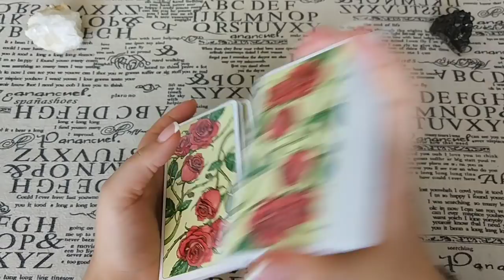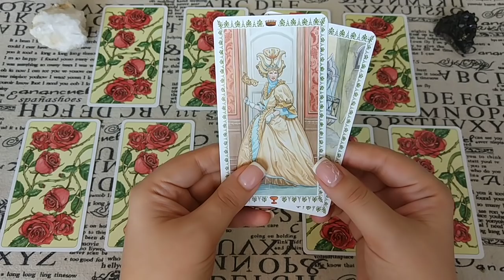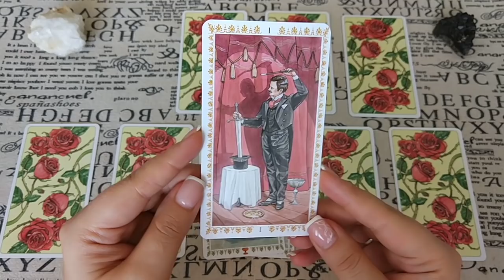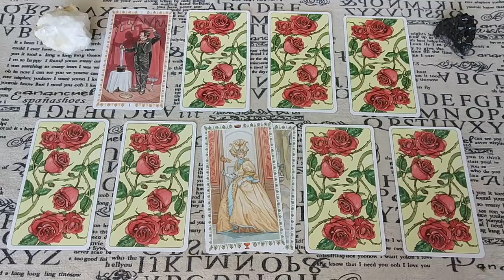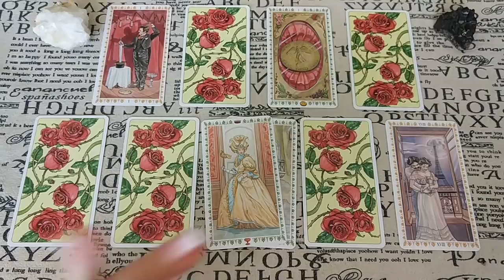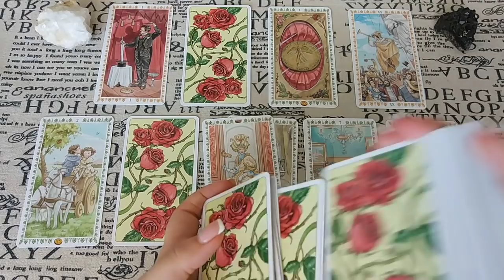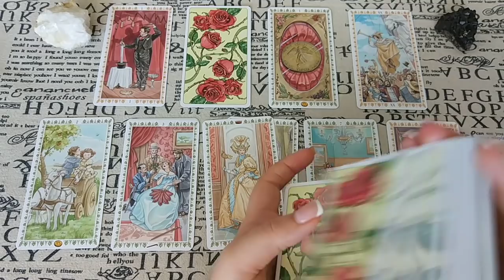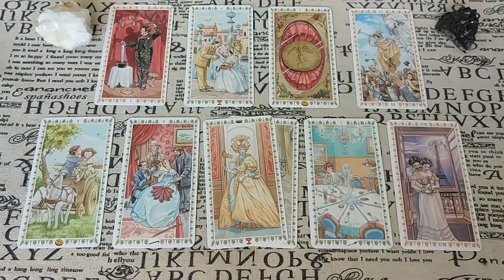Можно ли доверять задуманному человеку? Общий расклад.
Иногда внутренний голос тихо подсказывает, а иногда просто истошно кричит, что не стоит доверять определенному человеку. Насколько хорошо сработала Ваша интуиция? Можно ли доверять задуманному лицу или, доверяя, можно наступить на грабли? Ответ дадут Таро!